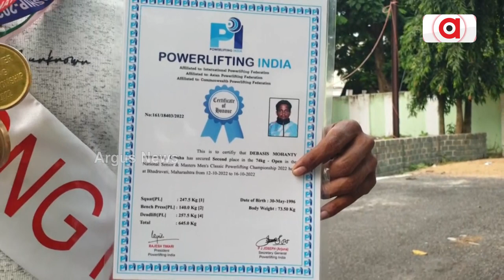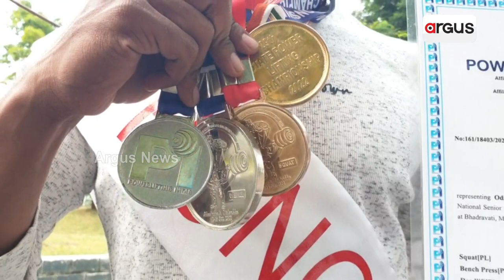ବଣମଲ୍ଲୀ ଚମକିଲେ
ୟୁ ଟ୍ୟୁବ ଦେଖି ଖେଳ ଶିଖିଥିଲେ ଏବେ ଶକ୍ତିଉତ୍ତୋଳନରେ ଜାତୀୟ ରେକର୍ଡ କଲେ ଗଞ୍ଜାମ ଶେରଗଡ଼ର ଦେବାଶିଷ ମହାନ୍ତି । ପୂର୍ବରୁ ବିଭିନ୍ନ ବର୍ଗରେ ସ୍ୱର୍ଣ୍ଣ ଏବଂ ରୌପ୍ୟ ପଦକ ହାସଲ କରିଥିବା ବେଳେ ଏବେ ମହାରାଷ୍ଟ୍ରରେ ପାୱାର ଲିଫଟିଂ ପ୍ରତିଯୋଗିତାରେ ଜାତୀୟ ରେକର୍ଡ ସୃଷ୍ଟି କରିଛନ୍ତି ।